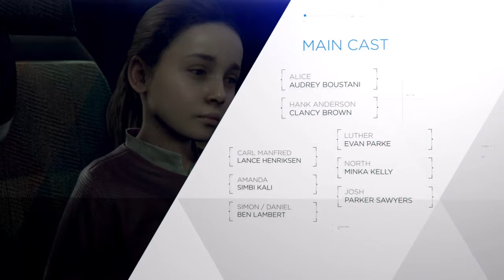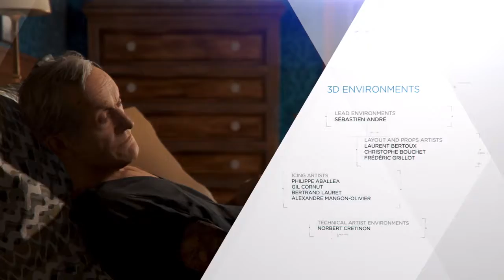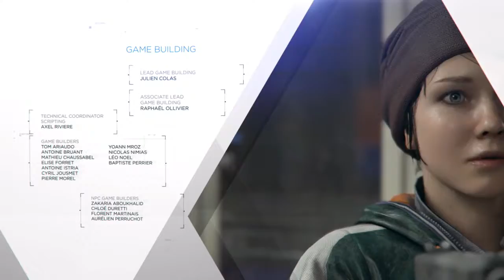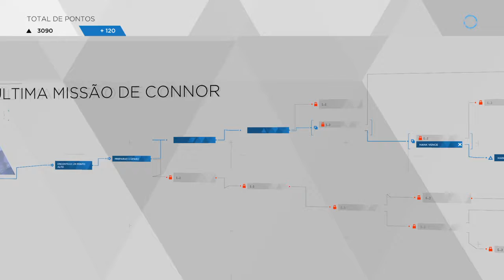Detroit: Become Human™ o fim deste grande fantástico game.